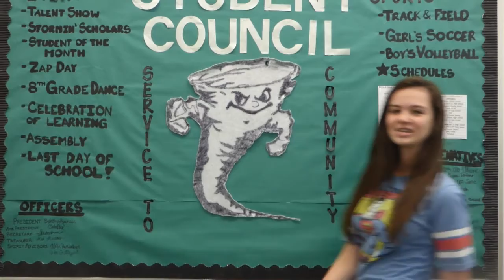SJHS Video Announcements - May 5, 2016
Daily video announcements for Santan JHS in Chandler, Arizona (Thursday, May 5, 2016)